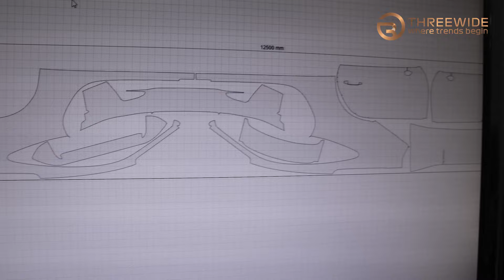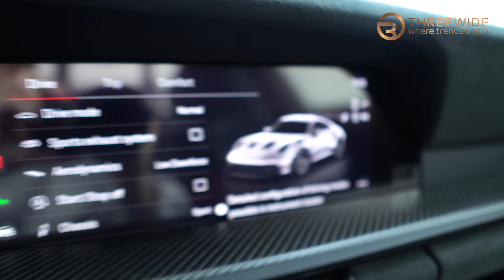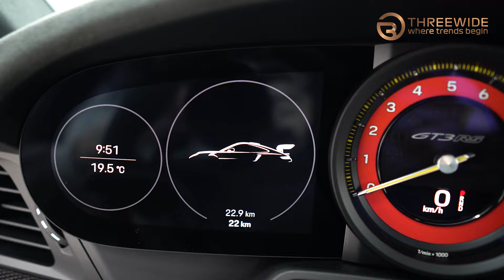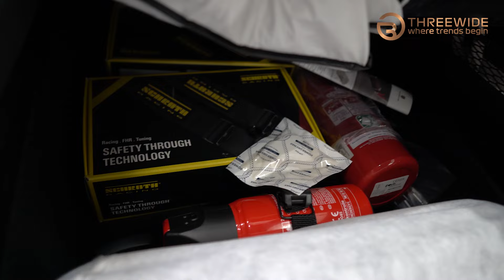국내 최초 포르쉐 GT3RS 작업기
threewide, where trends begin!